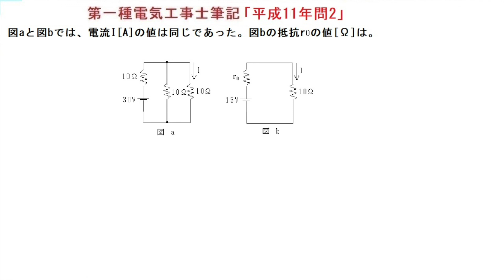第一種電気工事士筆記問題「平成11年問2」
チョット、イラッとする問題ですが、内容は優しいですよ。